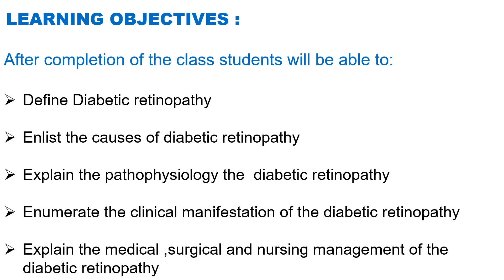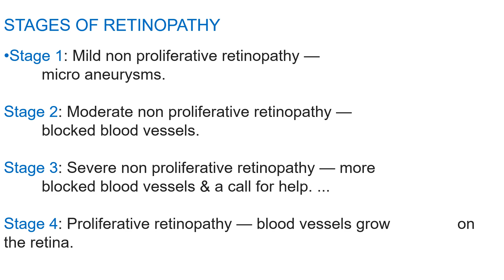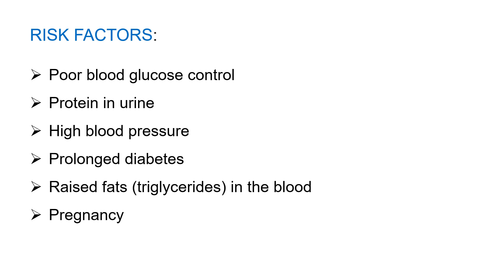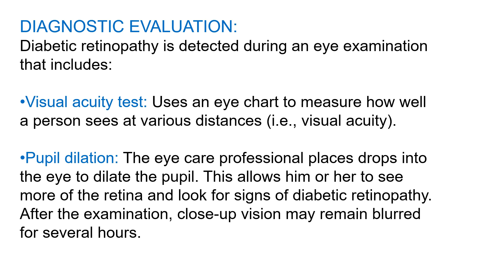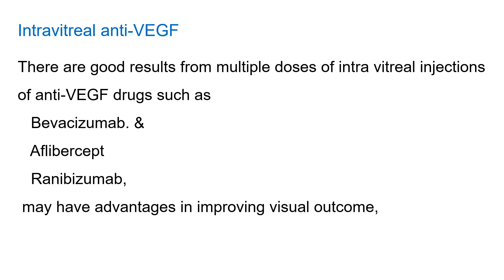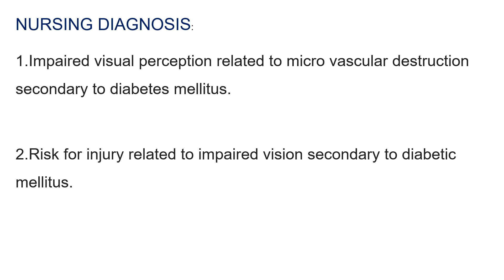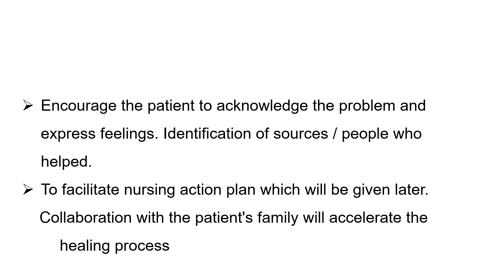DIABETIC RETINOPATHY - Define , causes , pathophysiology , clinical , management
Define Diabetic retinopathy
Enlist the causes of diabetic retinopathy
Explain the pathophysiology the  diabetic retinopathy
Enumerate the clinical manifestation of the diabetic retinopathy
Explain the medical ,surgical and nursing management of the diabetic retinopathy